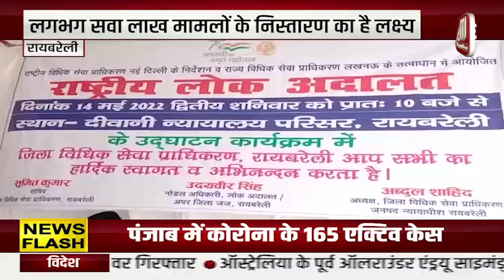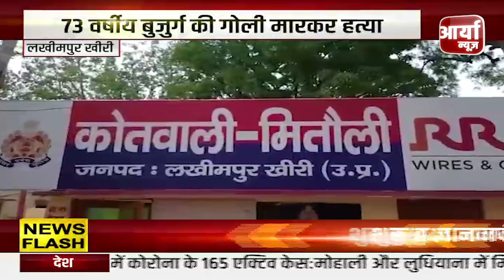Breaking News | CM योगी आदित्यनाथ पहुंचे कुशीनगर | PM मोदी के आगमन से पहले जांची तैयारियां